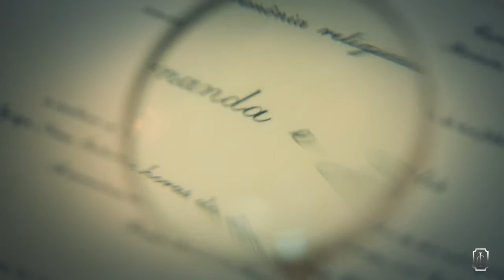IC TV - Short Movie Fernanda & João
Ela sempre sonhou com um casamento no Museu Histórico Nacional, e ao descobrir em um amigo o amor de sua vida em meio à loucura carnaval da 2007, ela viu esse sonho se tornar realidade. Fernanda e João celebraram sua união em um casamento rústico-chique cheio de personalidade, cores e flores,com décor arquitetada por Tissi Valente e organizado por ninguém menos que o gentleman Ricardo Stambowsky.

Esse vídeo transborda emoção, alegria e - é claro - o amor que une os dois cariocas ao transmitir cada momento desse dia especial, do making of ao fim da festa, com direito às declaração mais lindas declarações. Aperte o play e veja!

Vídeo: Oui Filmes